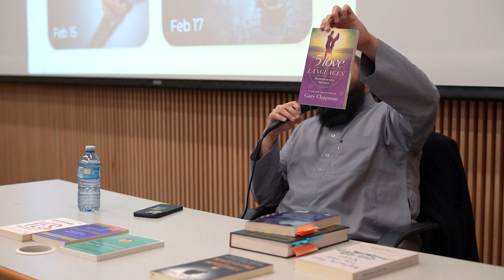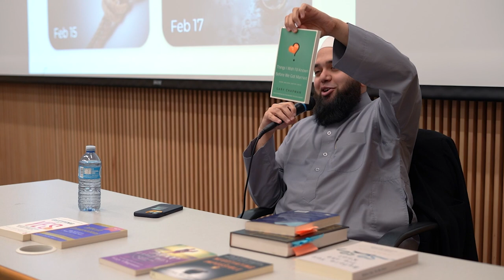SFU MSA - Marriage Course Series - Part 2 - Imam Yahya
‎السَّلامُ عليكُم ورحمةُ اللهِ وبركاتُهُ
Assalamu Alaykum Wa Rahmatu Allahi Wa Barakatuh

“And of His signs is that He created for you from yourselves mates that you may find tranquillity in them, and He placed between you affection and mercy. Indeed in that are signs for a people who give thought.” (Quran 30:21)

If you were unable to join us, it has been recorded and can be found right here, on our YouTube Channel!